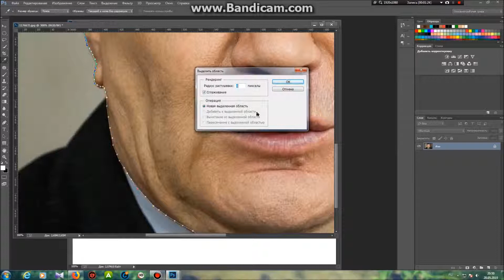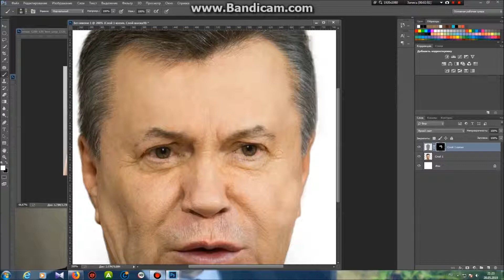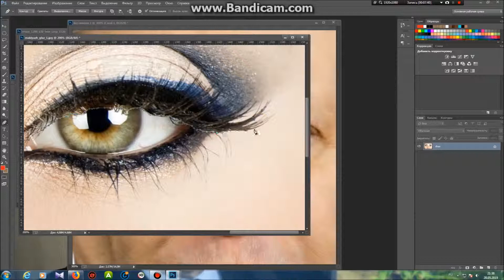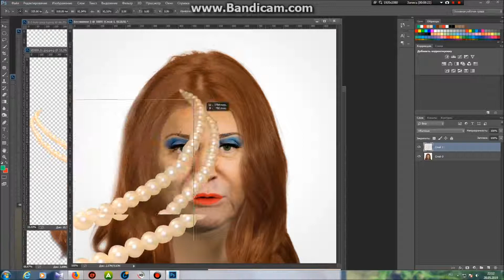Фотошоп Виктор Янукович.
Четвёртый президент Украины-Виктор Янукович в образе...